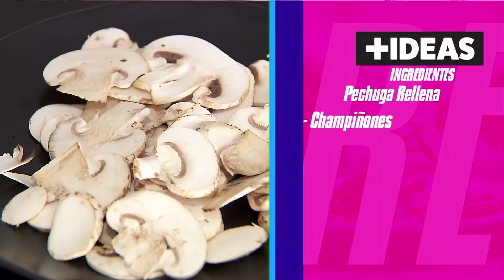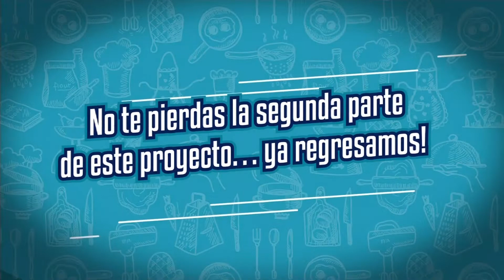Pechuga Rellena / Más Ideas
¿Te Gustaría aprender a preparar una deliciosa pechuga rellena?, pues en MásIdeas te enseñamos como.